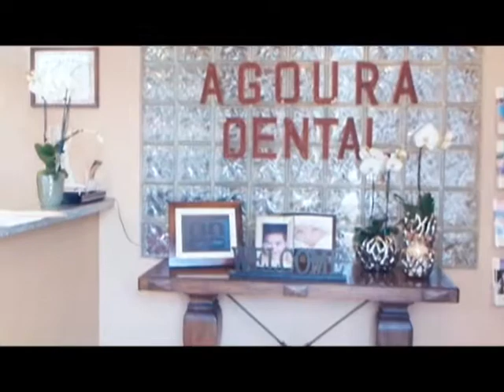Malibu Dentist Remove Wisdom Tooth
Agoura Dental

ntal Practice
%///50_342^98*400000^sin48 +61{tan42}____^5*30000@2_14%900000sin%34